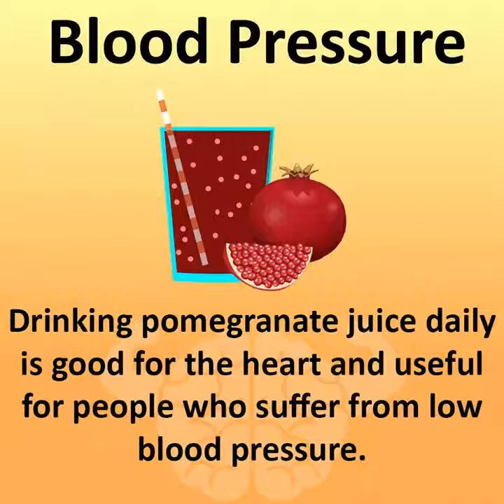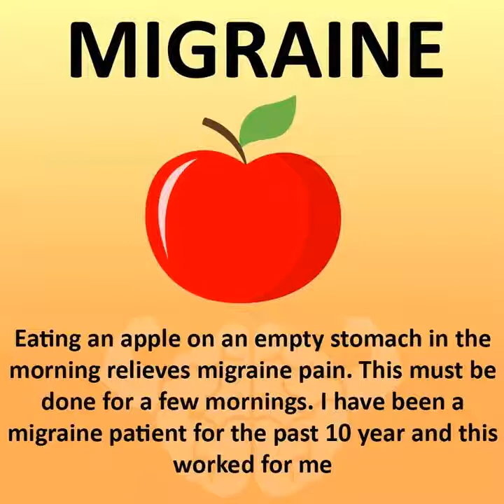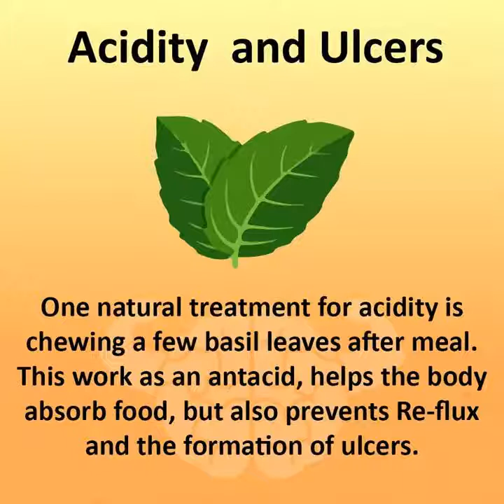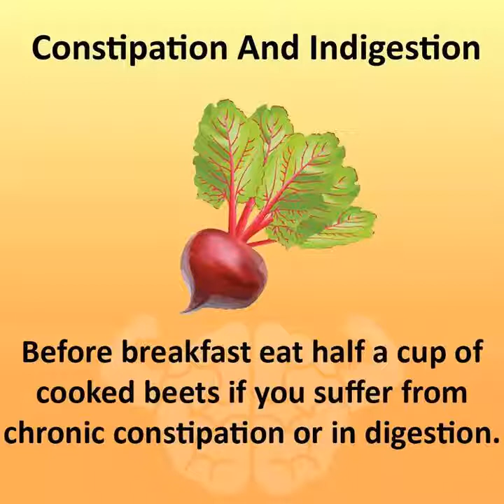Natural tips for health problems